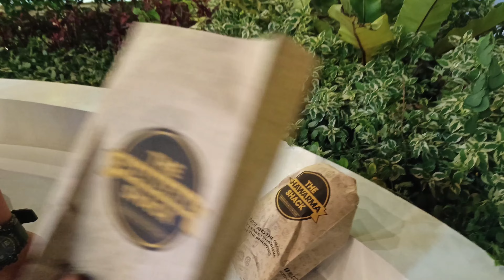INFINIX ZERO 30 5G | LOWLIGHT CAMERA TEST 4K 60fps